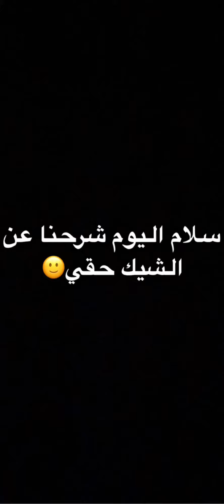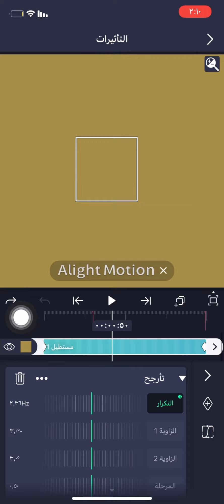شرح الشيك حقي😰🔥💙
هلالي هلالي صميم 💙
سالم ميشيل ايقالو كاريو المعيوف بيريرا البليهي كنو 💙🔥

كلان فلاور 🔥
بــعــي🔥

تصميم مرجله
تصميم حمدالله
تصميم عبدالله بروكلي
تصميم تاليسكا 🔥

حمدالله رومارينهو بانيغا تاليسكا مارتينز فلاديمير 🔥

شيلات اغاني كيف انه احنا بكلشي مختلفين يا سلام الله سلام اليامي الرجوله شجعه وردا ذله 🔥

شروحات بعي